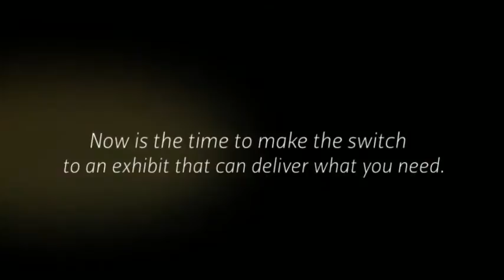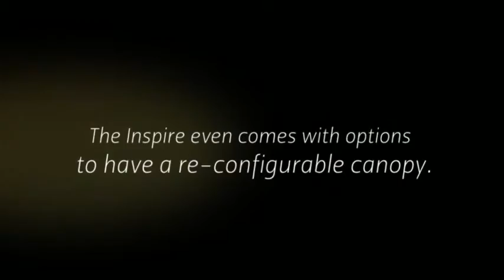Copy of Inspire Modular Fabric Trade Show Display